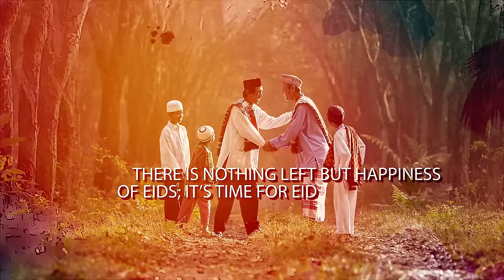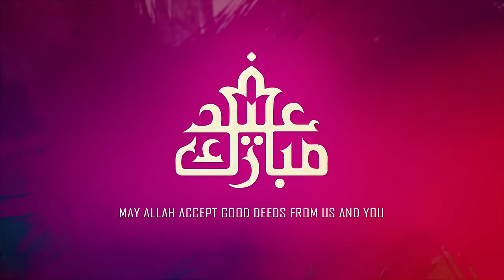Forget About Your Problems - Eid Mubarak! ᴴᴰ ┇ Eid Nasheed 2016 ┇ TDR Production ┇